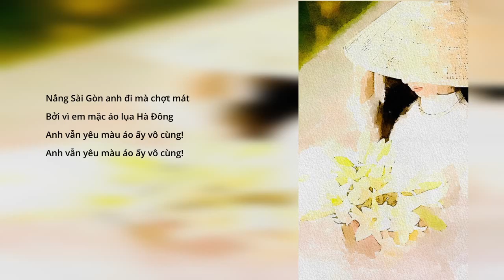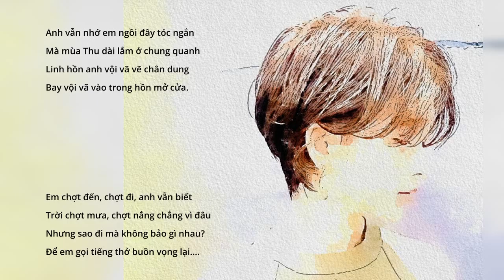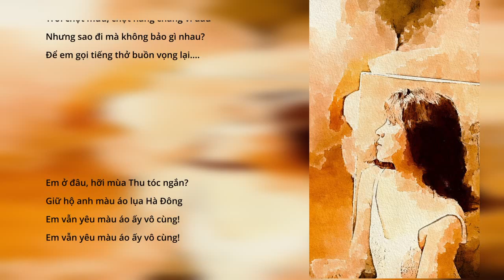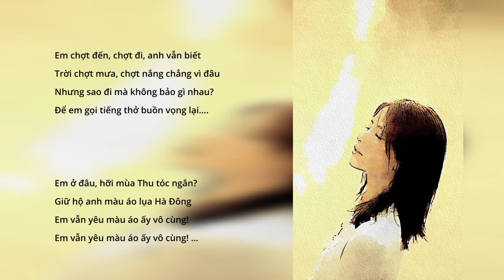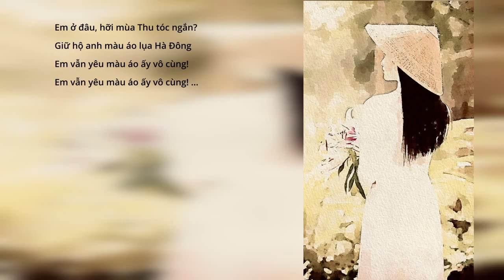Áo Lụa Hà Đông, Sáng tác: Ngô Thụy Miên, Trình bày: Dung-Trường